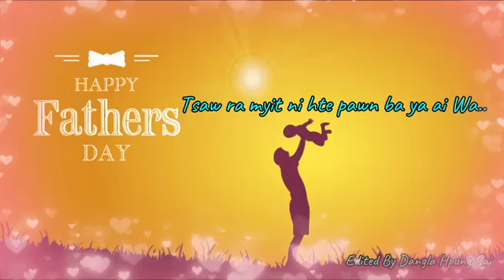Yawng Hta Grau Ai Wa